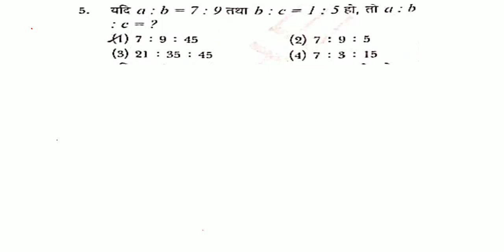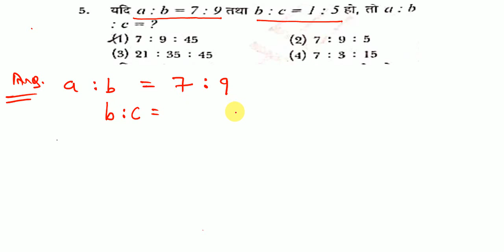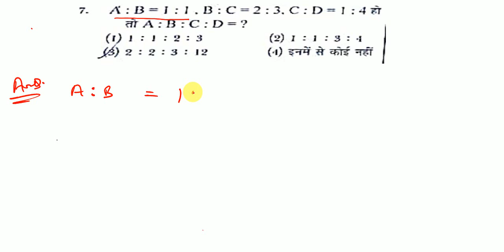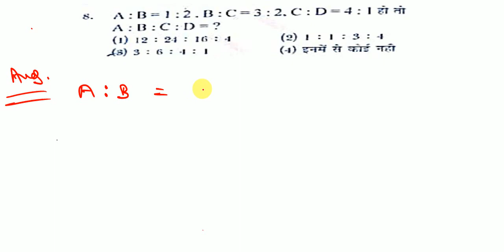Ratio and proportion for railway and ssc exam with trick | अनुपात और समानुपात ट्रिक से part 1